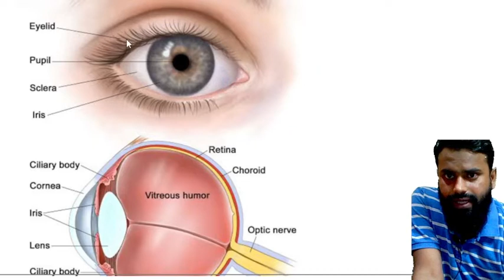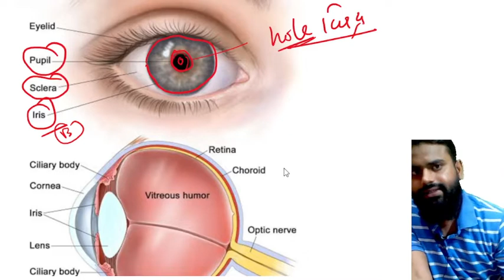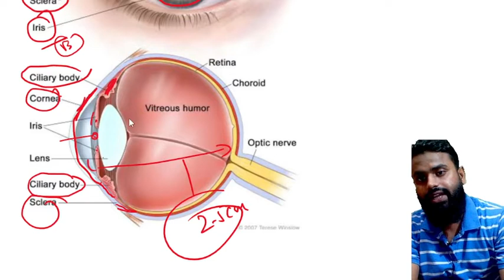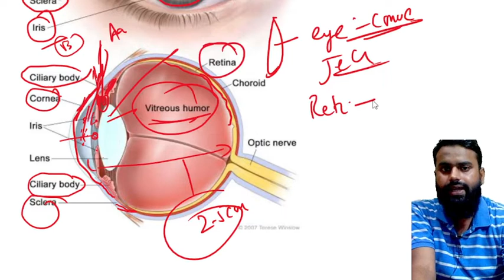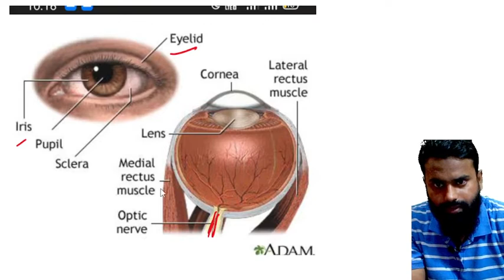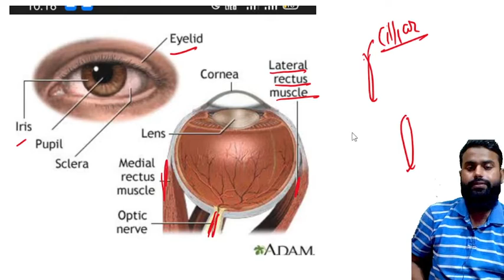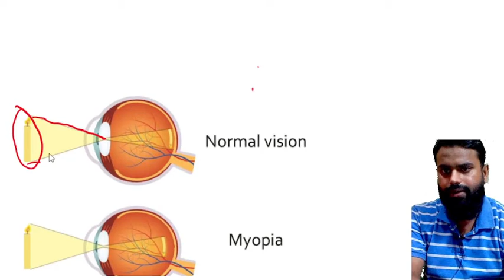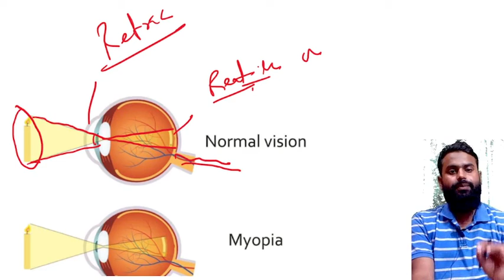Human eye |CLASS-10| physics